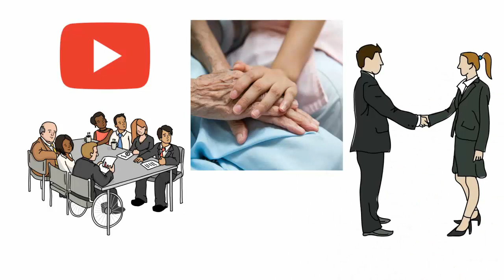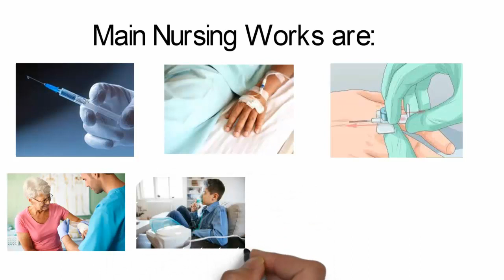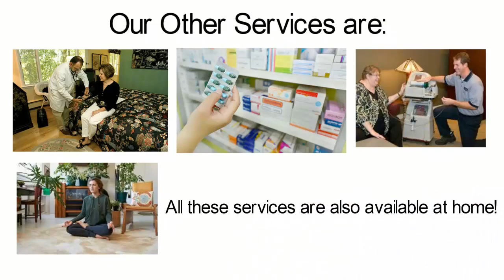What Caresathome actually do? - Our services!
In this video, I have described the complete list of services Caresathome provides.

Let's discuss What Caresathome actually do?

or